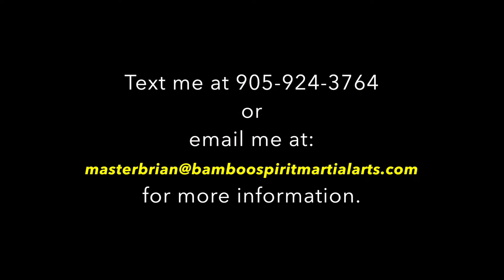Martial Arts Private Lesson Testimonials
Don't have time to attend weekday martial arts classes or work from home? Here's the solution for you!

Modern Arnis is a Filipino Martial Art emphasizing the stick and empty hand. Jiu-jitsu, karate, judo and Filipino martial arts form the backbone of this system. In addition to self-defense, I emphasize fitness in my classes as well. It's all fun!